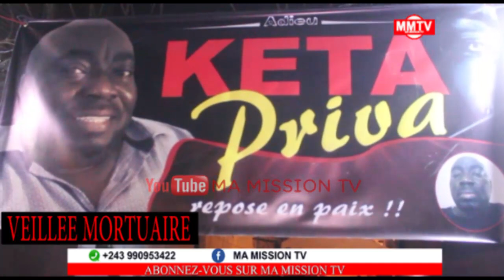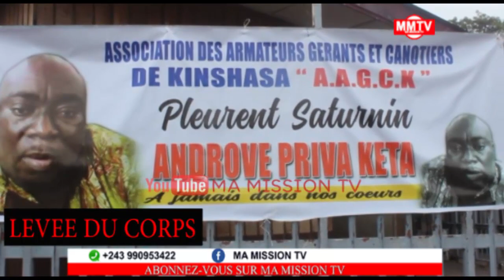💔💔UN PLUS GRAND TÉLÉSPECTATEUR😭😭,UN GRAND FRÈRE,UN PÈRE PRIVA KETA A JAMAIS DANS NOS CŒURS 😭😭💕